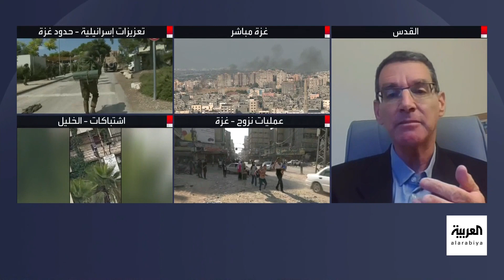الخارجية الإسرائيلية للعربية: لن نصل إلى شرق أوسط آمن بوجود حماس والجهاد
لمعرفة أحدث المستجدات.. عبر البث المباشر من هنا ⤵
وبإمكانكم متابعة العربية على منصات التواصل